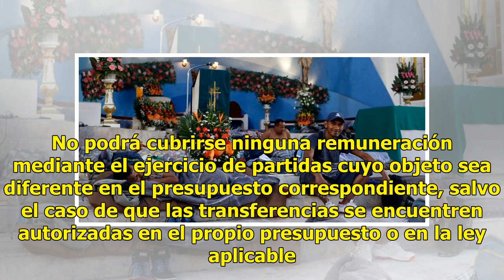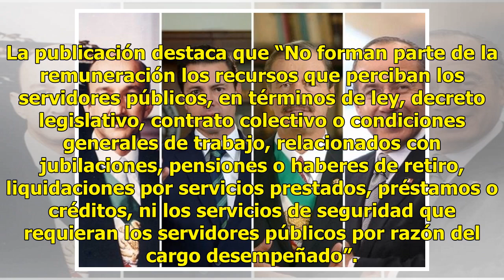Oficial el retiro de las pensiones a expresidentes - El Diario de Yucatán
MÉXICO (Notimex).- El Congreso de la Unión publicó en el Diario Oficial de la Federación (DOF) el decreto por el que se expide la Ley Federal de Remuneraciones de los Servidores Públicos, reglamentaria de los artículos 75 y 127 de la Constitución Política de los Estados Unidos Mexicanos y se adicion...